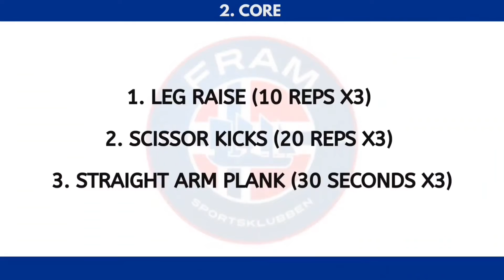WEEK 8: Day 3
Warm-Up + Mile
Juggling+Speed dribble+free style
Core

▪︎Featured Coach: Tino Nunez
▪︎Fram Soccer Club: (IG: @framsoccerclub )
▪︎Video and Editing: Alex Nunez (IG: @nunez.alex )
▪︎Instrumental: Xclusive (IG: @xofficialpage )